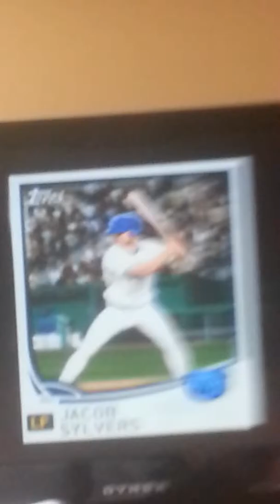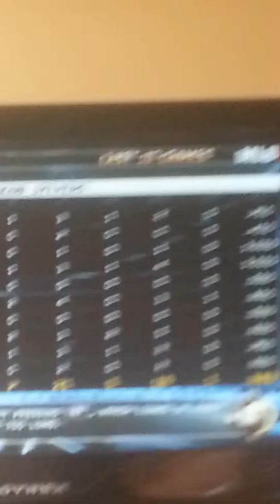Jacob Sylvers road to the show episode 31